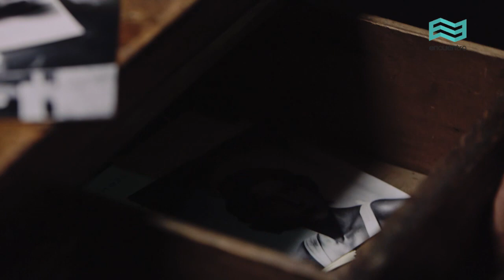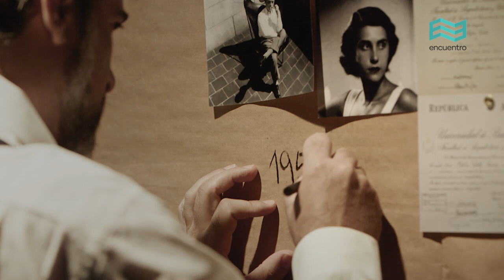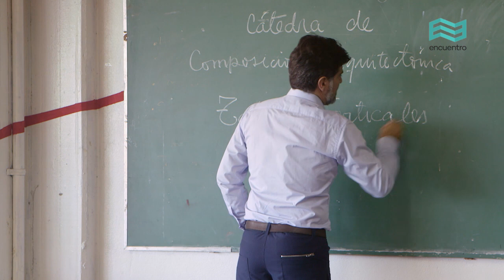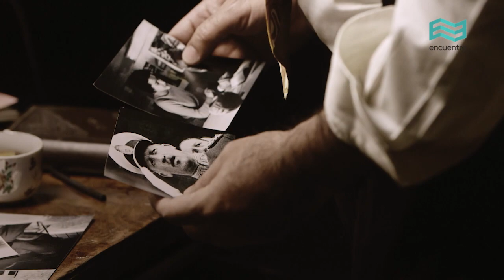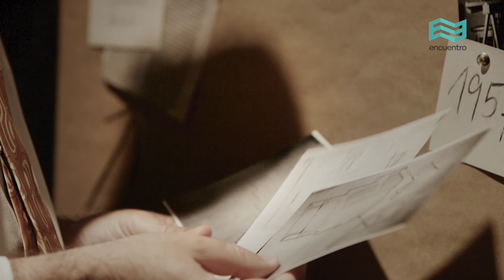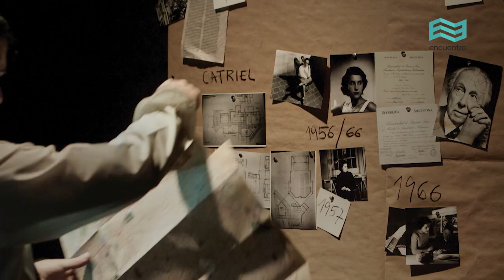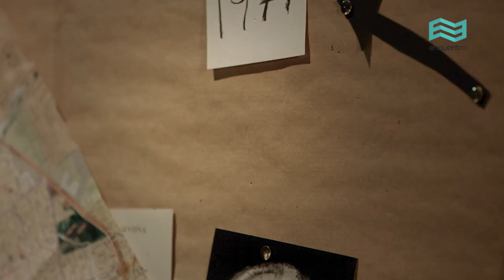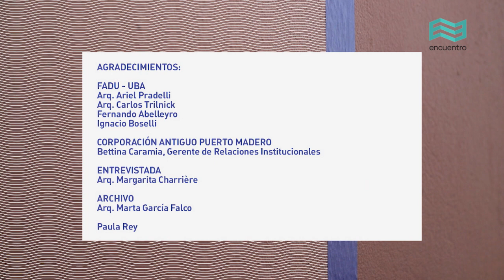Arquitectas. Maestras del espacio: Odilia Suárez (capítulo completo) - Canal Encuentro